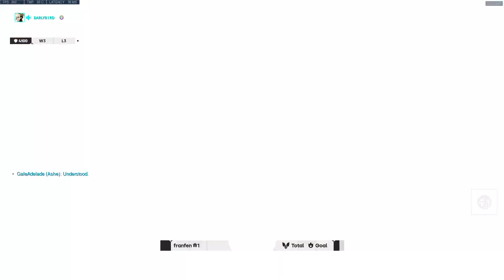Gale DPS Main Ashe - POTG! [ Overwatch Season 26 Top 500 ]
► Video Source :
Support Gale, please!
Gale plays as Ashe on King's Row. Galeadelade as Ashe. Gale Top 500 overwatch. Gale Mccree gameplay.